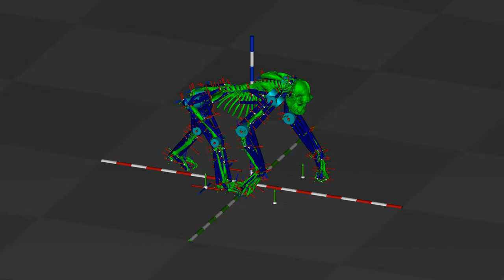SM2 start stop movie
Movie illustrating the start-stop gait from:

Sellers, W., Cross, C., Fukuhara, A., Ishiguro, A., and Hirasaki, E. (2022). Producing non-steady-state gaits (starting, stopping, turning) in a biologically realistic quadrupedal simulation. Frontiers in Ecology and Evolution 10. doi: 10.3389/fevo.2022.954838